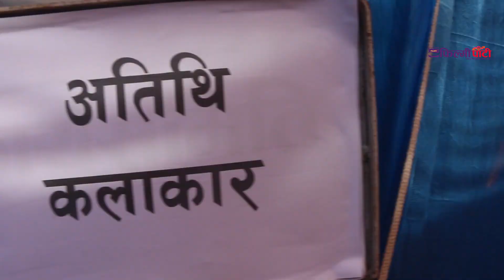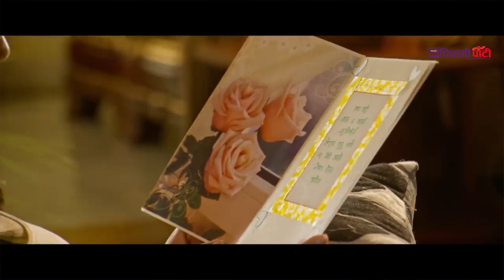‘गुञ्जन’ नायक प्रितमलाई चितवनमा भब्य स्वागत , डेब्यु फिल्ममै यती धेरै चर्चा Pritam Raj & Kabir